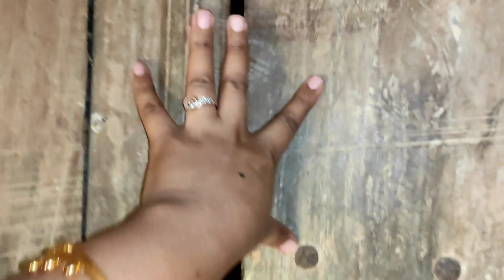চলো দেখে আসি গ্রামের মাটির দোতলা বাড়িগুলো কেমন হয় | মাদুর কেমন বোনা হয়?| Village Life | Mudhouse